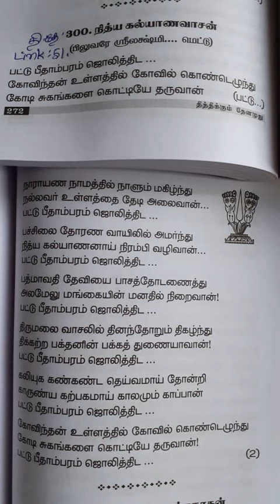51 Pattu Peedhaambaram